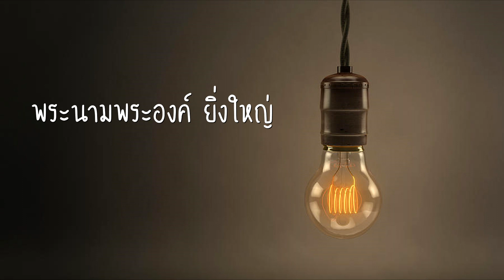Doh Kuu ~ พระเยซูทรงเป็นแสงสว่าง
~ พระเยซูคือแสงสว่าง ~
วันที่เหนื่อยล้าอ่อนเเรง
จมอยู่กับน้ำตา ผิดหวัง
มืดมนไร้เเสงไฟส่องเเละนำทาง
ก็มีเเค่เพียงพระองค์ผู้เดียวที่เพิ่มพลัง
เเม้ฉันพลาดพลั้งกี่หน
มีเพียงรักพระองค์เปี่ยมล้น
ขอโมธณาสู่เเรงกำลัง
ทั้งกายเเละใจฉันขอถวาย
พระองค์เป็นเเสงสว่างที่ทรงนำทางให้ฉัน
เเละพระองค์ประทานทุกๆอย่าง
ด้วยเเรงศรัทธาจะอธิษฐาน
ทุกเวลาจงสรรเสริญพระองค์เพียงองค์พระเจ้าผู้เดียว shot by Two day , Lah pway
ทั้งกายเเละใจของพระองค์
ทรงเมตตาทรงประทาน
พระนามพระองค์ยิ่งใหญ่